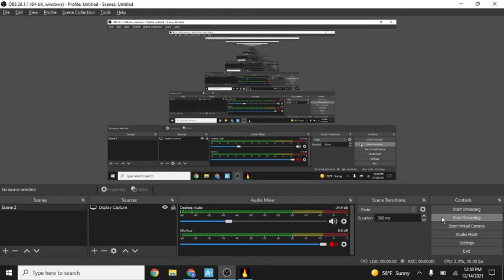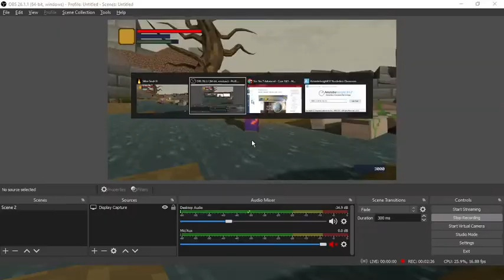Speedrunning Mine Souls III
Idk why I even did this lol